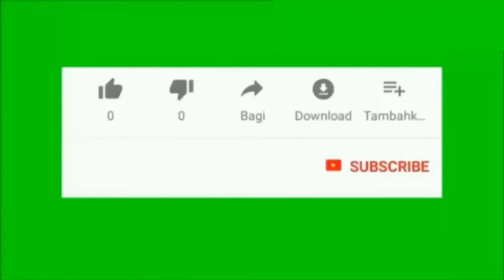Pizza sandwich at home easy recipe | Cooking with ahmad mom | Ramzan special